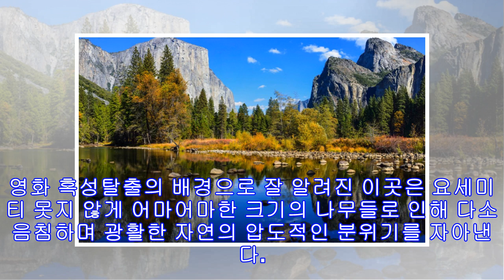샌프란시스코 근처 여행하기 좋은 곳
여름 학기도 이제 거의 끝나가는 무렵이다. 여름 학기를 듣지 않고 한국으로 갔던 학생들도 이제 하나, 둘 다시 미국으로 돌아 오고 있다. 아직 학기가 시작하기엔 시간이 조금 남았고, 그렇다고 어디 멀리 여행하기엔 시간이 부족한 지금, 샌프란시스코 근교로 여행을 떠나보는 것은 어떨까? 가깝기에 매번 다음으로 미뤘던 아름다운 곳들을 막간을 이용해 즐겨 보길 바란다. 먼저 추천하고 싶은 곳은 그 이름도 유명한, 죽기 전에 꼭 가봐야 하는 곳 “요세미티 국립공원 (Yosemite National Park)”이다. 시에라 네바다 산맥에 위치한 국립공원으로 샌프란시스코에서 자동차로 4시간 정도 소요된다. 높은 고산지대에 위치하므로 운전에 각별히 신경 써야 할 곳이기도 하다. 세계유산으로도 지정된 이곳은 일반 국립공원과...